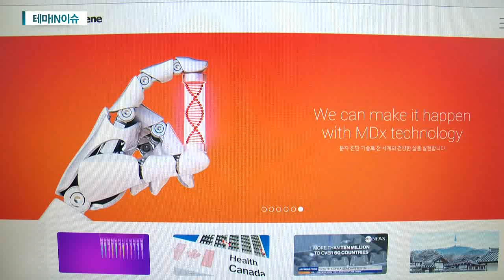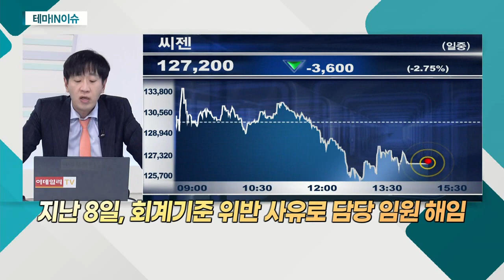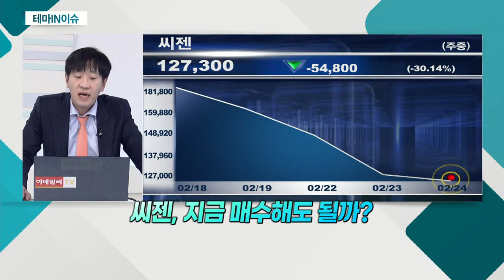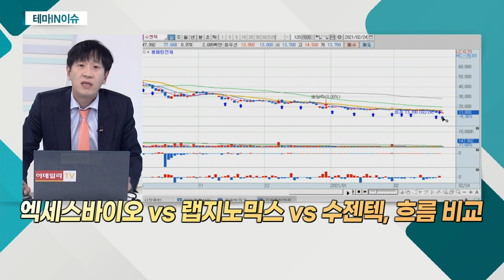씨젠(096530)... 해외 바이오 인수 가능성_테마IN이슈 (20210224)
씨젠(096530)
- 해외 바이오 인수 가능성
- 지난 8일, 회계기준 위반 사유로 담당 임원 해임
- 영업이익 증가 불구 주가 하락